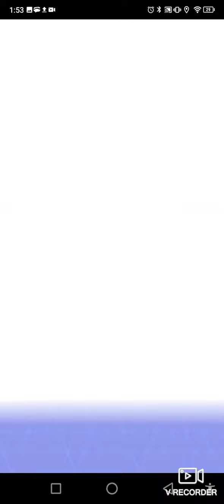Pokemon GO- Catching an Ivysaur